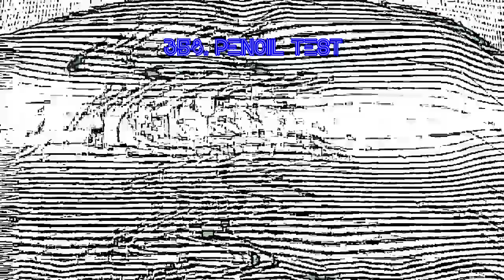DDOR Novi Sad Logo Render Pack V2 Rounds 351 to 360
1 video left! I'm not dead uploading videos, due to school, i would upload something.